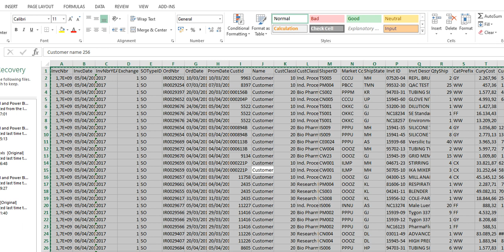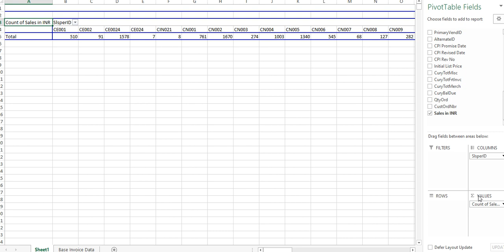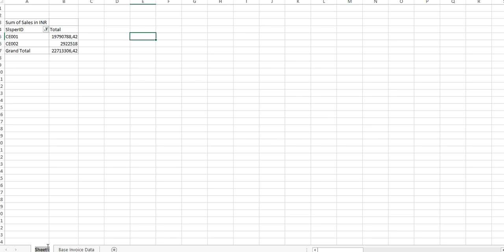answer data analyst exercise 3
To create a "Sales in INR for SlsPerId CS001 and Count of Invoices" report using Excel, follow these steps:

Open Excel and create a new worksheet.
Filter the data by the "sis per id" column and select "CS001" to display data only for SlsPerId CS001.
Insert a PivotTable by selecting the data range and going to the "Insert" tab in the Excel ribbon, then clicking on "PivotTable."
In the PivotTable Field List, drag and drop the "sales in inr" field into the "Values" area to calculate the total sales in INR.
Drag and drop the "invc nbr" field into the "Values" area as well, which will calculate the count of invoices.
Drag the "sis per id" field into the "Report Filter" area to filter the data for CS001.
Customize the PivotTable by adding appropriate column labels, row labels, and formatting options as desired.
Save the Excel file and distribute the report as needed.